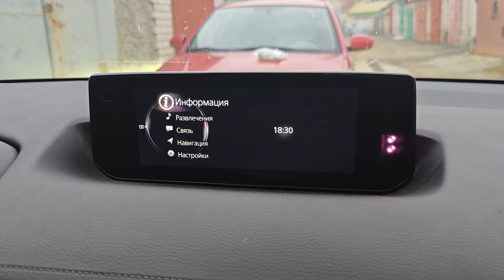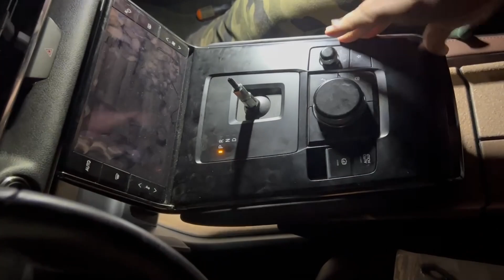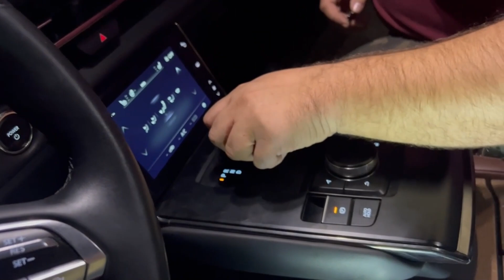Ремонт магнитолы Mazda Connect Gen2 | Сергей Штыфан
В этом видео я показываю ремонт магнитолы Mazda Connect Gen2
Программатор Iprog+ (это именно отлом iprog+ а не про как пишут)